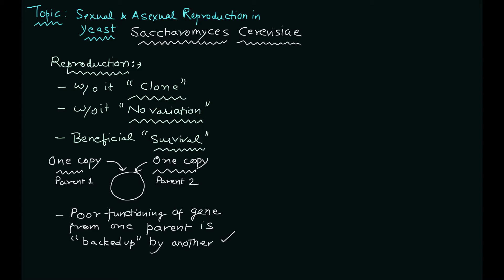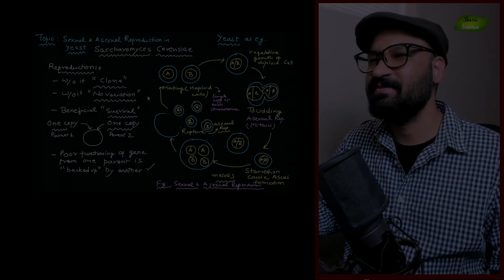Yeast प्रजनन को समझें | Introduction | Cell Biology Hindi | Basic Science Series Hindi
Reproduction in Hindi | Yeast | Introduction | Cell Biology Hindi | Basic Science Series Hindi
Reproduction in yeast lecture in Hindi,
Cell reproduction introduction in Hindi,
Need of reproduction in Hindi,
Better selection in Hindi,
Saccharomyces Cerevisiae in Hindi,
Budding yeast reproduction in Hindi,
Mechanism of reproduction in Hindi,
Sexual and asexual reproduction in Hindi,
Ascus formation in yeast in Hindi,
Diploid cells in yeast in Hindi,
Haploid cells in yeast in Hindi,
Best  lectures for CSIR-NET life sciences exam in Hindi,
Life-sciences CSIR-NET life sciences preparation in Hindi,